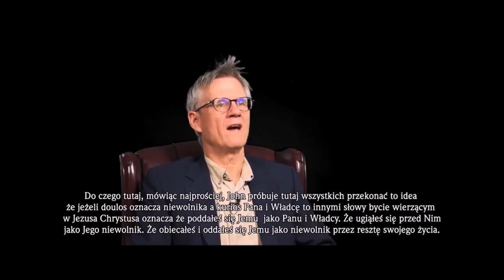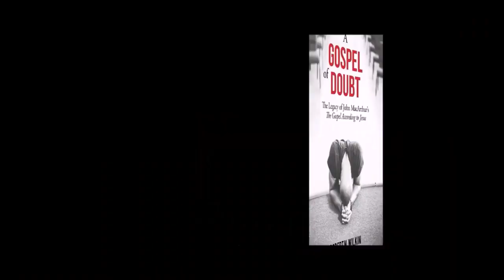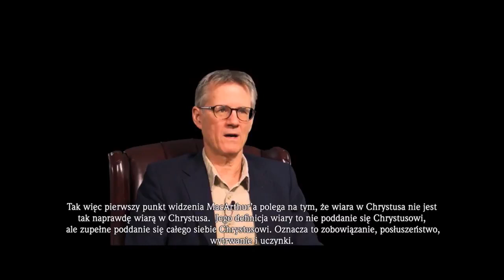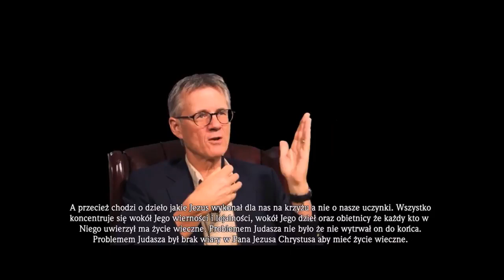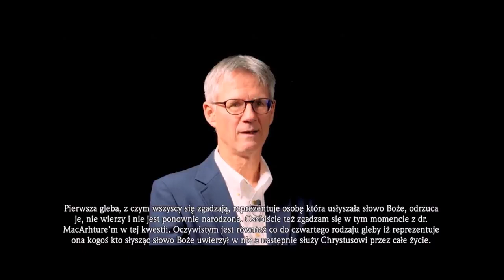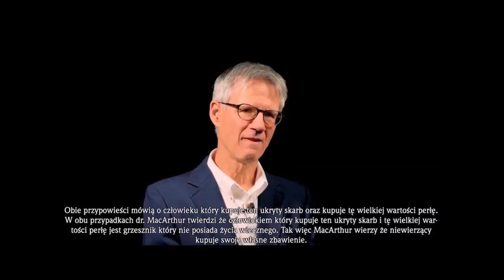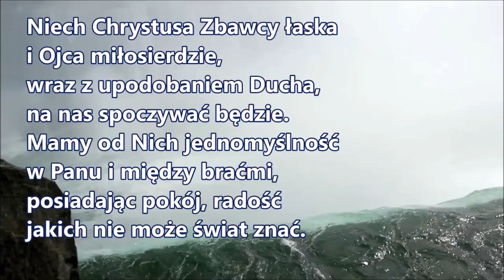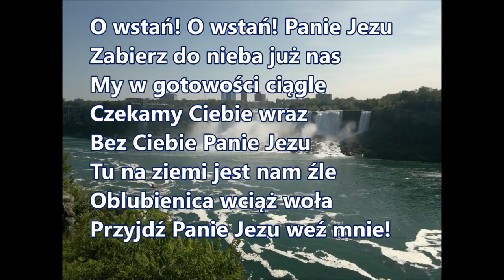Raz zbawiony na zawsze zbawiony zbawienie jest nieutracalne Bóg zachowa swoich część 39 z 67